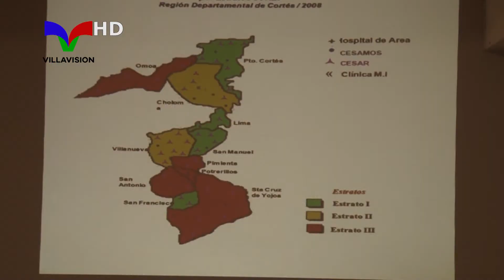VERANO SEGURO Y SALUDABLE 2017 HONDURAS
La Secretaría de salud realizará inspecciones en los diferentes centros turísticos de Villanueva, Cortés.